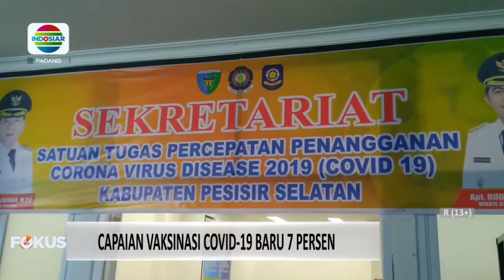VAKSINASI COVID-19 DI PESISIR SELATAN SANGAT RENDAH